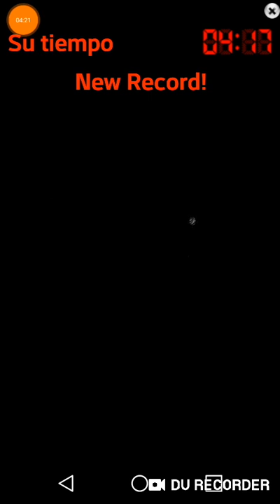Buscaminas - Récord Personal.